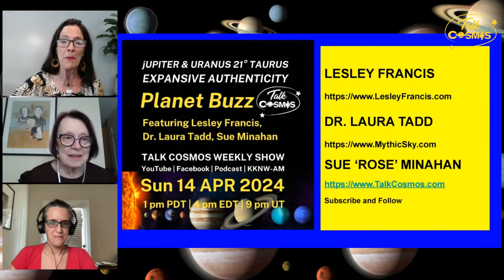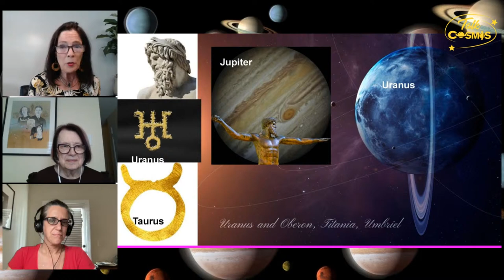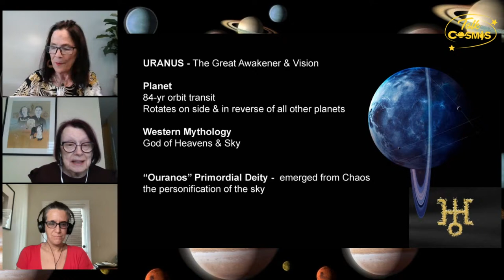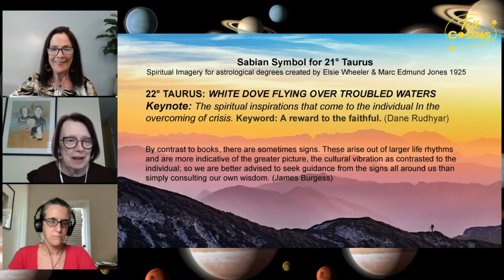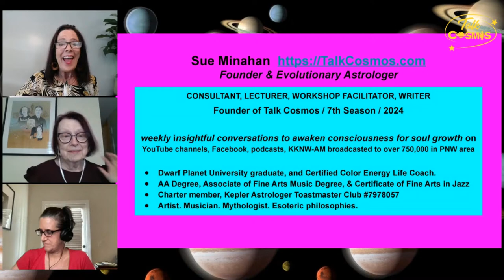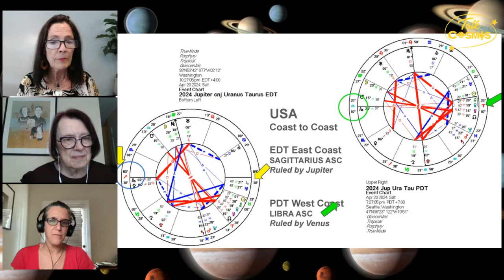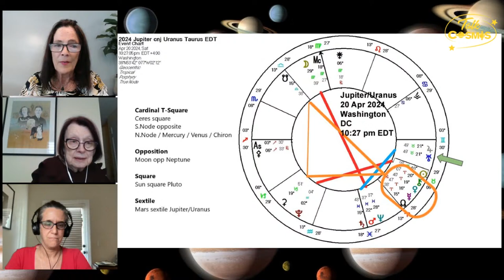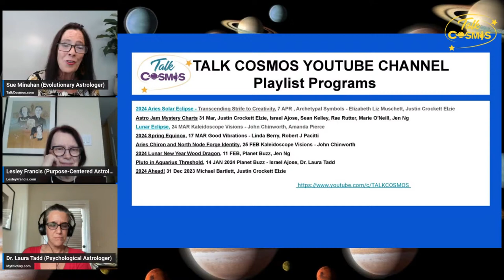Jupiter & Uranus 21° Taurus – Expansive Authenticity 14 APR 2024 Planet Buzz -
Talk Cosmos, Sunday, 14 April  for Planet Buzz’s Aries panel episode, “Jupiter & Uranus 21° Taurus – Expansive Authenticity” featuring special guest, Master Astrologer Lesley Francis, President of the Edmonton Astrological Society. Founded in 1977, the AES is the longest-running astrological society in Canada.

“Expansive Jupiter and unpredictable Uranus conjunct on May 20th in the earth sign of Taurus. Their orbit connects every 12 years when Jupiter completes a cycle around the Sun. The last cycle was during 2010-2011 at 0° Aries and late Pisces. However, these outer planets orbits conjunct in a repeating sign every 83-4 years when Uranus completes its full cycle around the Sun.  The last time in Taurus was in 1941 during WWI – not an easy time for the USA and the world at large.” said Sue Minahan, founder, and host of the weekly show. “Bottom-line, these consciousness energies are in earth-based Taurus ruled by value-oriented Venus. The archetype involves many features including resources, both material such as land and money, or relating to talents like art and music. The dynamics incorporate a wide spectrum of abundant possibilities – with changes on the horizon for growth.”

Talk Cosmos Planet Buzz Panel connects each month with a myriad of new or returning Special Guest Panelists from around the USA and parts of the world to join Sue with her team member Dr. Laura Tadd to contemplate potent subjects concerning us all.

Connect with Planet Buzz and Sue Rose Minahan of Kailua-Kona, Big Island of Hawai’i, founder of Talk Cosmos and Astrologer/Consultant, with Lesley Francis of Edmonton, Alberta Canada, and Dr. Laura Tadd of Chattahoochee Hills, Georgia. Bios listed below and found on Talk Cosmos website.

Weekly show on YouTube, Facebook, podcasts, and 1150kknw.com where you can find the entire podcast episode library.

LESLEY FRANCIS:  Master Astrologer, intuitive consultant, author, and facilitator of online classes, workshops, panels, retreat instructor.  Developed her own approach to astrology called Purpose-Centered Astrology.
-A national/international lecturer and humorist. Wrote the 2019 & 2020 Llewellyn Sun Sign Book.
-President of the Edmonton Astrological Society. Past official astrologer for the British online magazine, Female First.  A former journalist, media relations consultant, and past judge for Canada’s music award, the Junos.
-Created her own astrology oracle, Star Cards, and writing a book for Star Cards.
-Lesley has taught a variety of spiritually oriented classes, including meditation.
-Launched her own podcast in 2020, Coloring Outside the Box (part of her own YouTube channel).
-Guest panel member of Talk Cosmos Planet Buzz Dec 2020 – Aug 2022, including other events.

LAURA TADD: A spiritually oriented psychological astrologer. She works as an astrological counselor, writer, teacher, and lecturer both in-person and remotely with people worldwide.
-Holds a monthly virtual astrology salon on upcoming planetary alignments, their historical significance and patterning.
-Co-facilitates retreats – see her website.
-Board member of the International Association for Ethics in Astrology (IAEA)
-Past board member of Washington State Astrological Association (WSAA), the Steering Committee of the Association for Astrological Networking (AFAN), and the Planning Committee for United Astrology Conference (UAC) 2018.
-Writes for The Mountain Astrologer, Celestial Vibes, and Tarot.com.
-Laura lives in a wellness community south of Atlanta, GA,
-Holds a Ph.D. in Human Science.
-Panel team member on Talk Cosmos Planet Buzz since March 2020, & special guest appearances since 2018

SUE ROSE MINAHAN: Founder of Talk Cosmos since April 7, 2018, engaging weekly with guests for insightful conversations to awaken consciousness for soul growth. Talk Cosmos celebrates its 7th season in 2024 on Podcasts, YouTube channel, Facebook, KKNW-AM.
-Evolutionary Astrologer, Consultant, Workshop Facilitator, Lecture Speaker, Writer. Artist. Musician. Mythologist, esoteric philosophies.
-Dwarf Planet University graduate; Certified Color Energy Life Coach.
-Charter Member, Kepler Astrologer Toastmaster Club
-Holds an AA Degree, Associate of Fine Arts Music Degree, & a Certificate of Fine Arts in Jazz